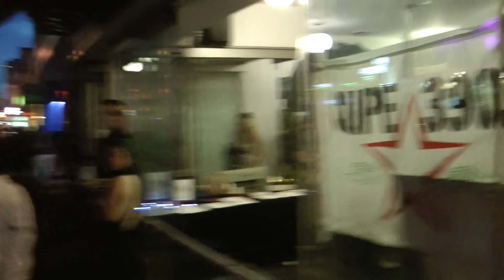2018 Pride Light Parade - Toronto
This is the LIGHT parade which is the first official parade of Toronto Pride. It takes place the weekend before the big Pride Weekend Party on June 22 - 24, 2018.